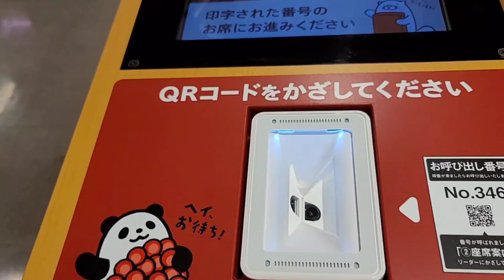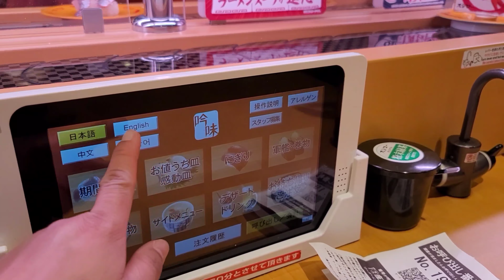ASTIG NA KOTSE NI TOL ALEX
One day millionaire? Minsan lang mamili, pasko na kasi.